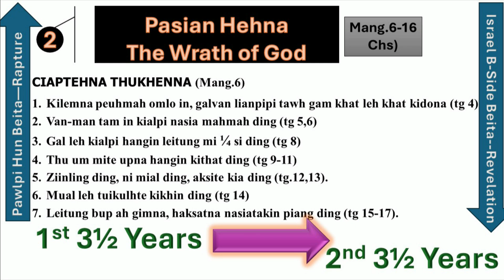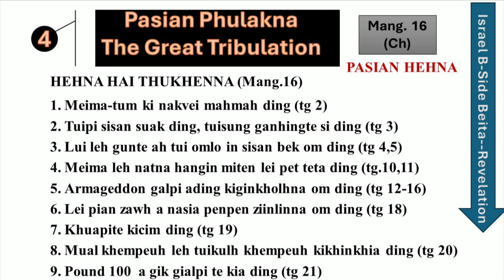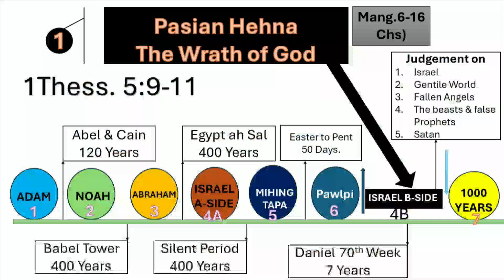Sunday Bible Study Pasian Hehna: Rev. Dr. Suan Za Khup June 09, 2024 Day 6